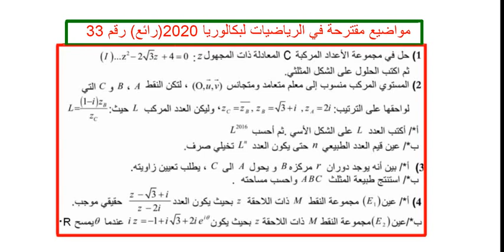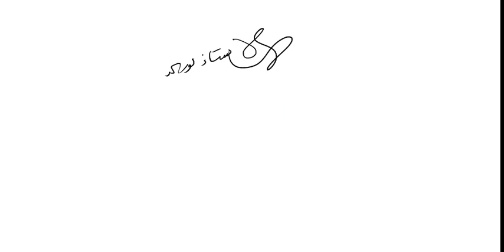مواضيع مقترحة في الرياضيات لبكالوريا 2020 رقم 33